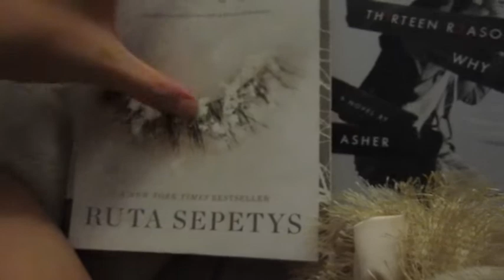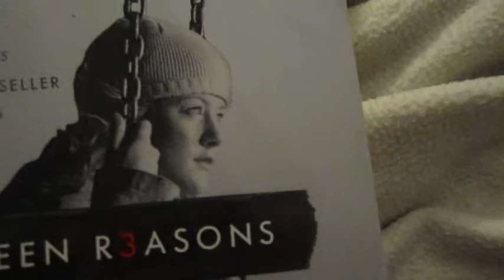вooĸworм тαɢ ♡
Awesome tag created by sportstar104 :))

You can do a response to this if you want, you don't need to ask ♡

1. Fav book?
2. Fav female character?
3. Fav male character?
4. Who is a character that you relate to?
5. If you could save one character, who?
6. Name a character whose powers/abilities you wish you could have.
7. Your OTP? (one true pair)
8. Favorite quote?
9. Worst sequel?
10. Favorite and/or least favorite book to movie adaptation?
11. Which world would you want to live in the most?
12. If you've read Divergent, which faction would you be in?
13. What are some books you want to read?
14. What are you are you most excited for book wise? (like the release of a book or movie)
15. Favorite cover?